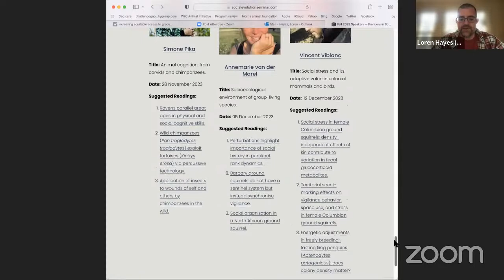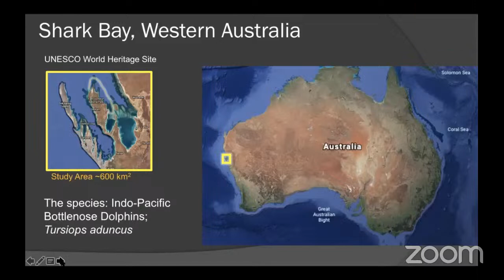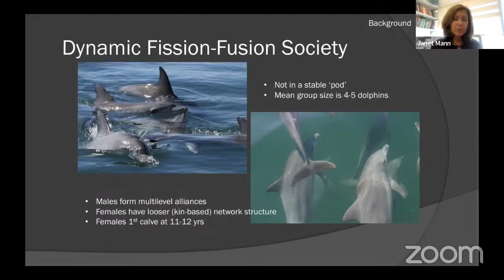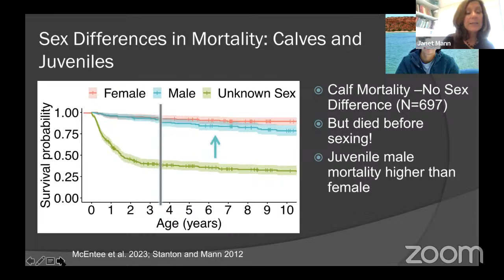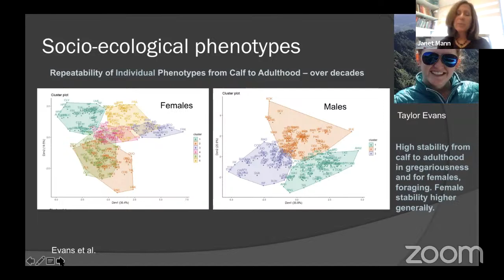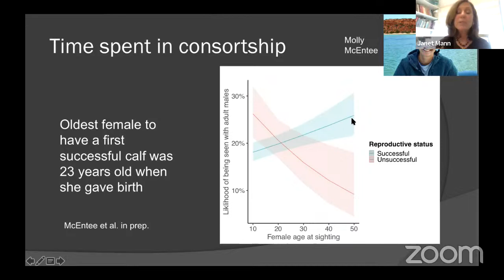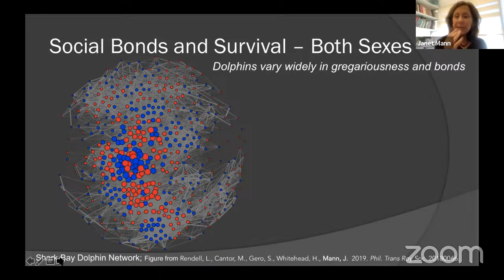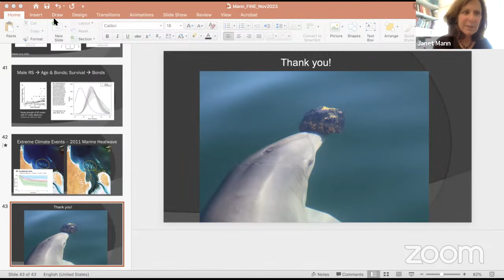Janet Mann, Social Bonds, Reproduction and Survival in Wild Bottlenose Dolphins, 14 November